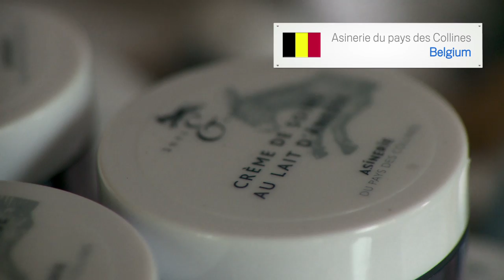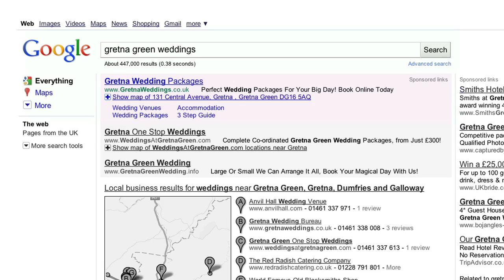10 Year Retrospective